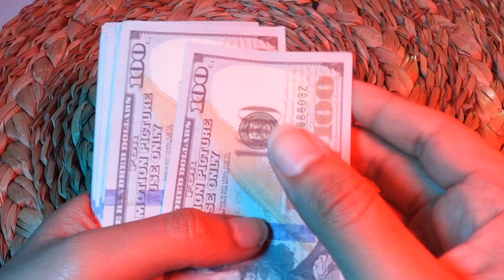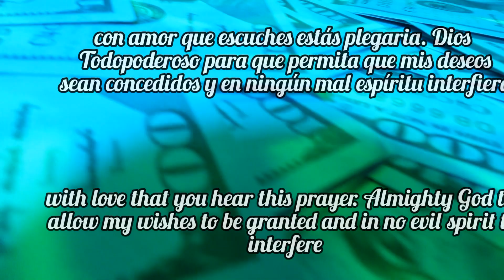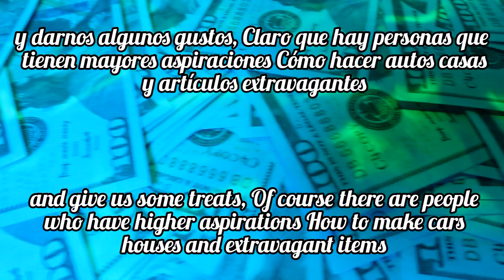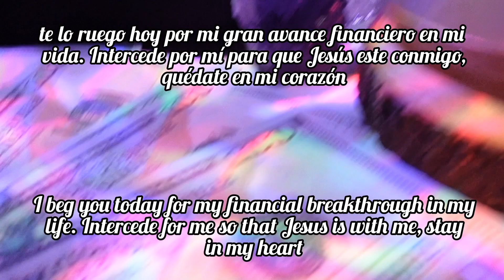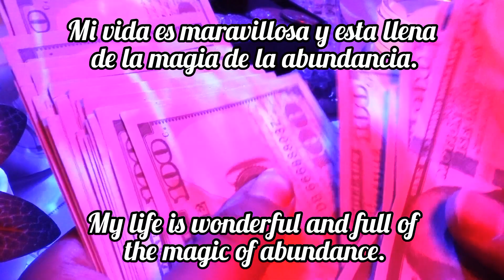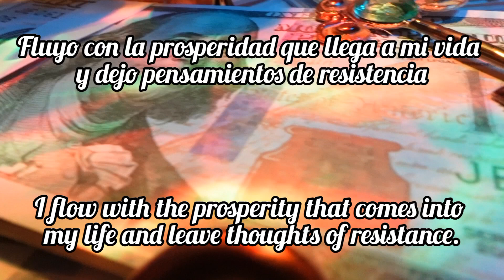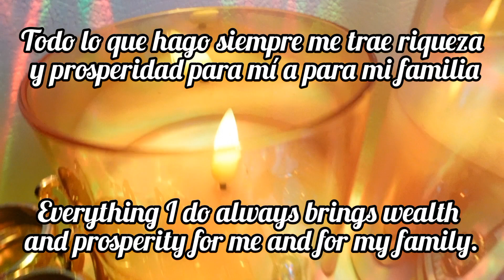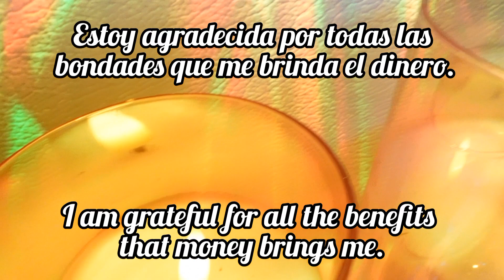ATRAE DINERO SERÁS MILLONARIO DESPUÉS DE ESTA ORACIÓN A SAN Cipriano Y SAN Juan del DINERO